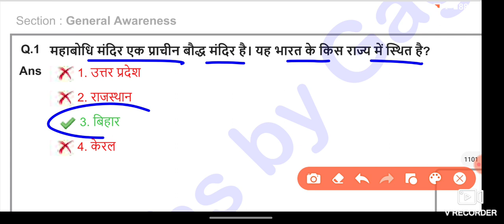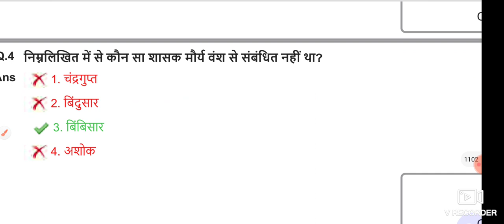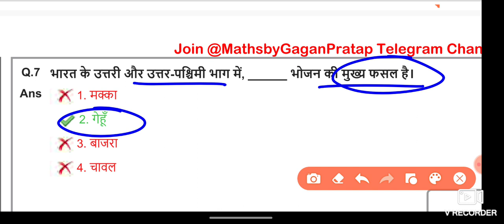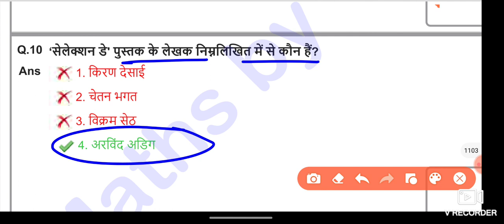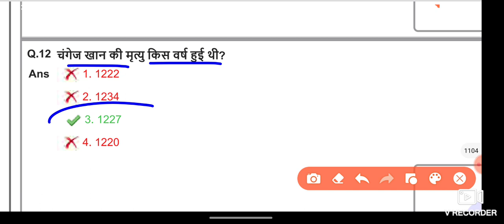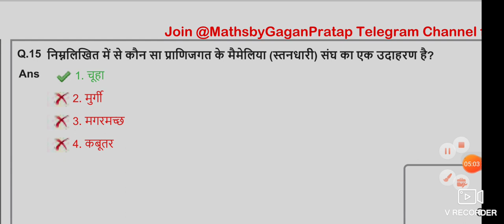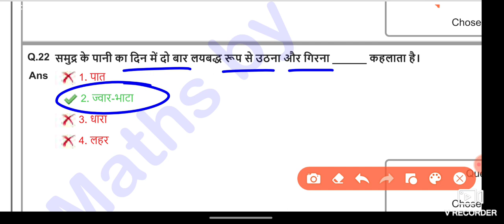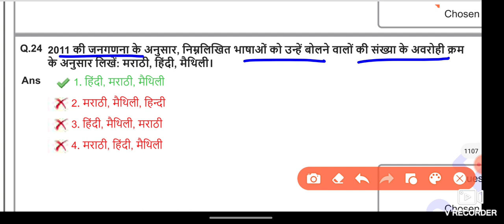SSC MTS All 48 Shift GK Questions | SSC MTS Exam 2022 All Shift Official Question